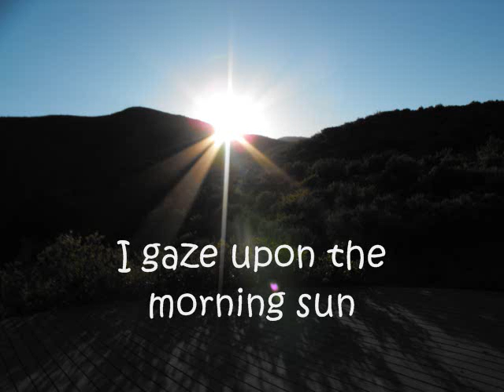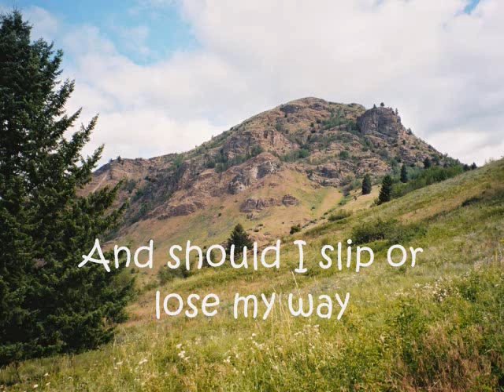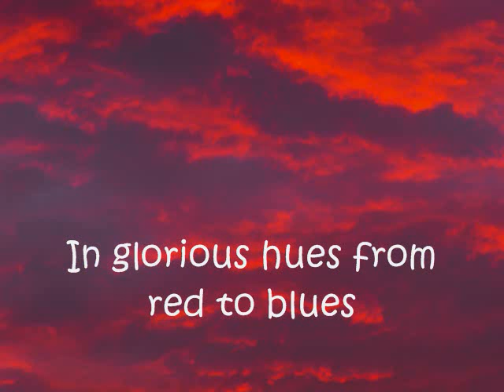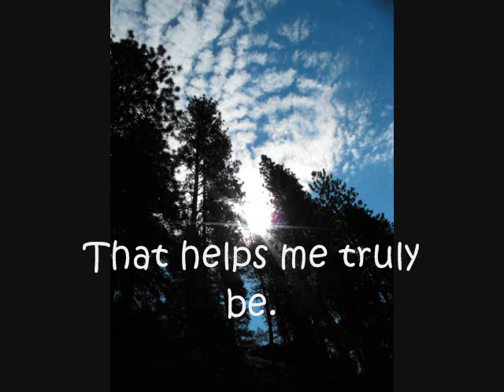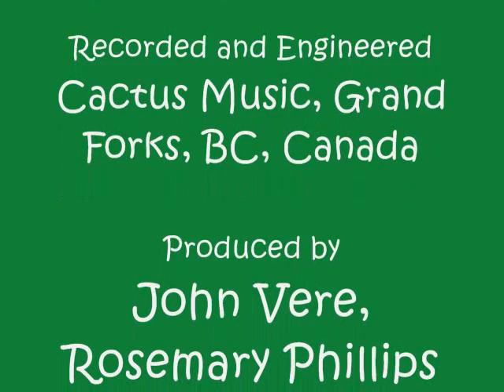Thank You - a sing-along song and photos by Rosemary Phillips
Photos with the song are of the John Denver Meadowlands, Colorado, the Windstar Land Conservancy, Canadian Rockies, Prairies, Ontario, and British Columbia, Canada.
"Thank You" was originally written for Thanksgiving in 1989. I couldn't find a song at the time that really expressed all that I felt and still feel thankful for. I was inspired by the  "Thanksgiving Address of the North American Indian" and when reading it I put what I felt into words for people to sing, together. The following is the address:
Thanksgiving Address of the North American Indian
From: Tewaarathon
By: NAITC
Long before there were any white people in North America, our people communicated with the Creator at every sunrise and at every sunset. Our way of communication was one of Thanksgiving - a Thanksgiving for all the gifts that were bestowed on us by the Creator. With the finest words that could be spoken, our ancesters acknowledged all the life forces on Mother Earth and everything else between them and the dwelling place of the Great Spirit, Our Creator. Our elders would tell us, "We have directed our voices towards our Creator in the best way we are able to do. Let us be satified that we have acknowledged the creations around and above us. We believe that the Creator wishes us to regard the life cycle with the greatest respect and appreciation. Our thanks are to be expressed with each new day."